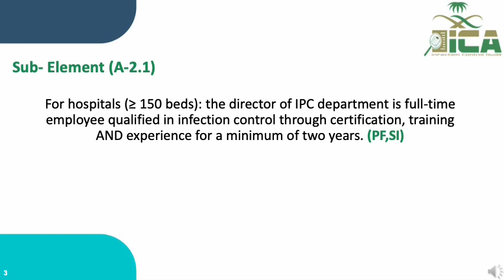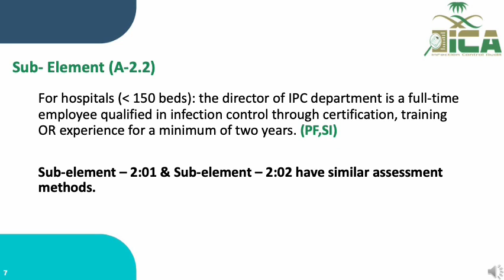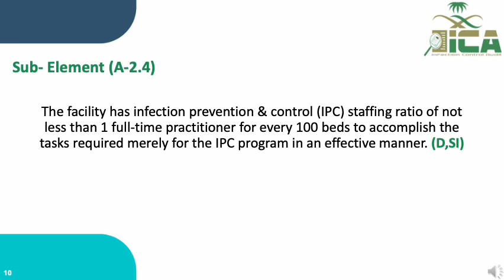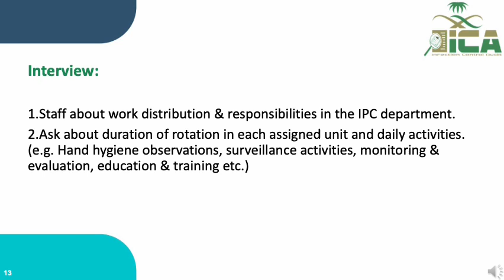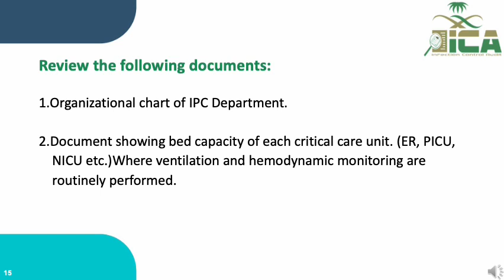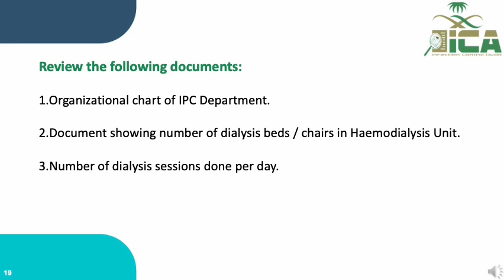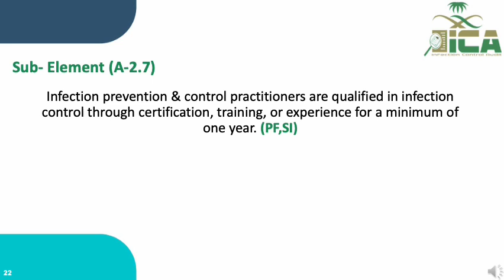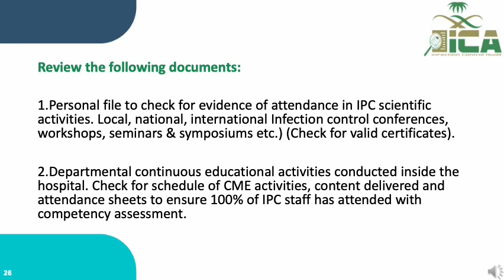Infection Prevention & Control Department 2023